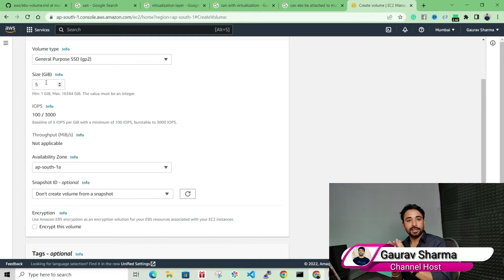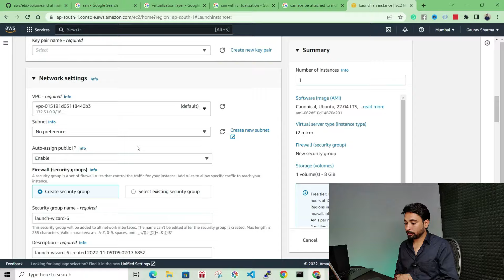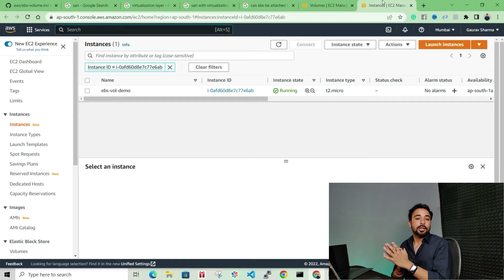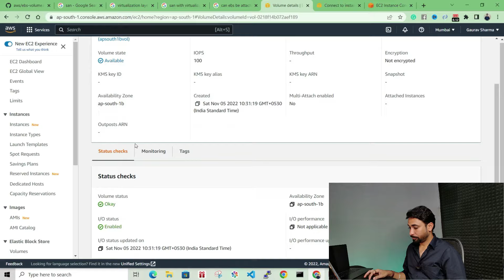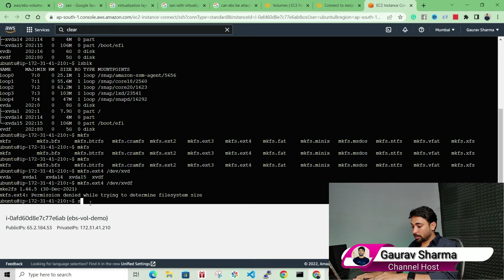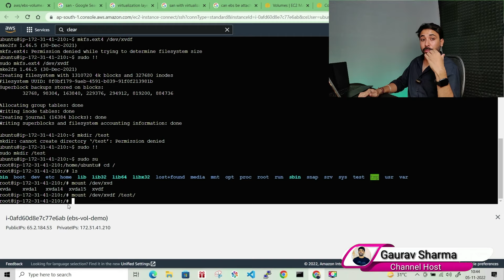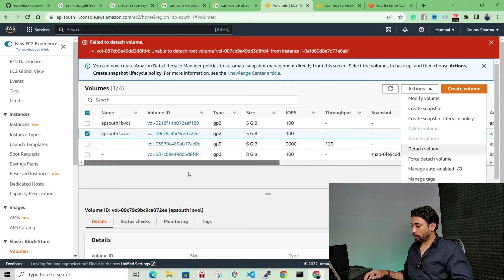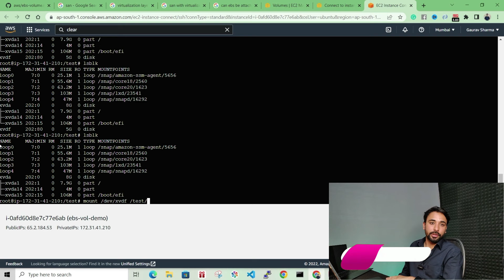AWS Tutorials - 24 - Create First Elastic Block Storage Vol | Mount EBS in Linux | AWS Step By Step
aws tutorials
aws services
AWS
aws tutorials
aws services
AWS Pricing
Reserve Instance
Spot Instance
Access EC2 Instance From Windows Machine
EC2 Instance Connect
what is paas
what is saas
what is iaas
what is software as a services
what is infrastructure as a services
what is platform as a services
best devops tutorial in hindi
devops tutorial in hindi jaipur
devops online class delhi
devops tutorial by gauav sharma
devops tutorial in jaipur
devops in hindi
devops tutorial by gaurav sharma
gaurav sharma
gourav sharma
aws tutorials,
best aws tutorials,
aws course,
aws tutorials,
aws tutorials in hindi,
aws,
aws
aws in hindi
aws certification
gaurav sharma aws
aws best tutorials
aws training
aws training in hindi
aws for data engineer
what is aws,
best aws,
aws course
why aws
aws for beginners,
what is aws course,
aws course in hindi,
aws web services,
aws global infrastructure
aws regions
aws avalibility zone
aws localzones
how to create aws account
how to login to aws
how to create ec2 instance
what is security group in aws
how to create security group in aws
how to use security group in aws
what is userdata in aws
aws user data
what is aws userdata
how to add a bootstrap program in ec2 instance
AWS Security Group
Security Group AWS
how to attach ebs to ec2 instance
ebs step by step tutorials
how to connect ebs
how to use ebs in ec2